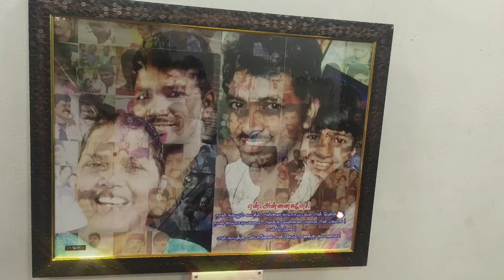Mosaic photo frames .. digital photo painting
Fast delivery available